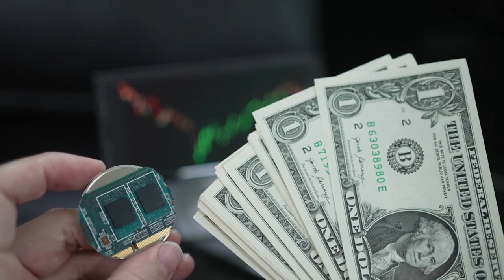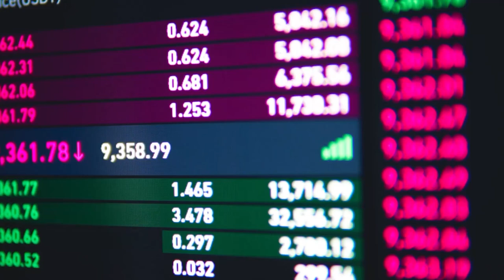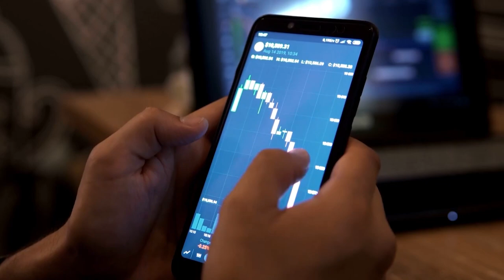ROUBARAM $60 MILHÕES COM ESSA MOEDA